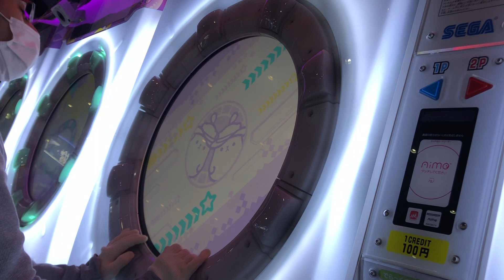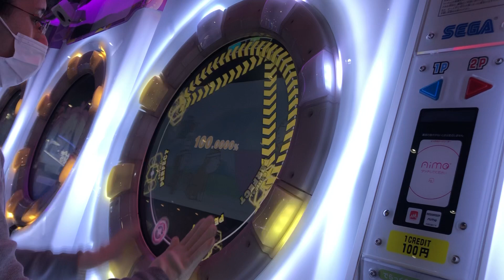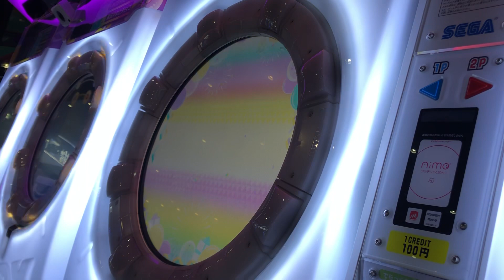【maimaiでらっくす】冬のこもりうた Re:MASTER Lv.13 理論値ALL PERFECT+!maimai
むずすぎw